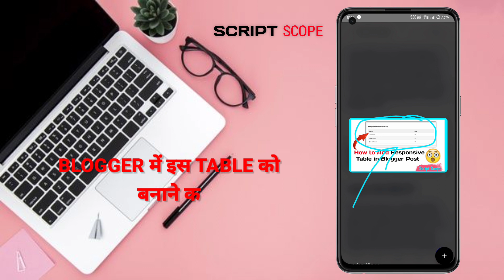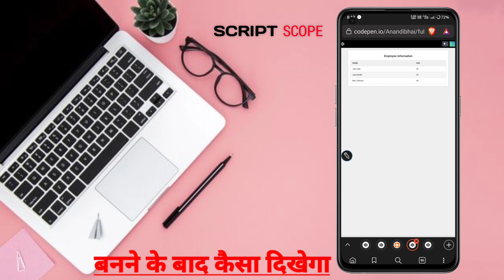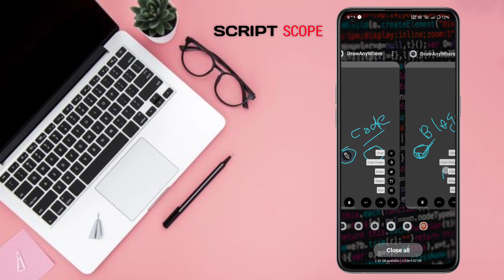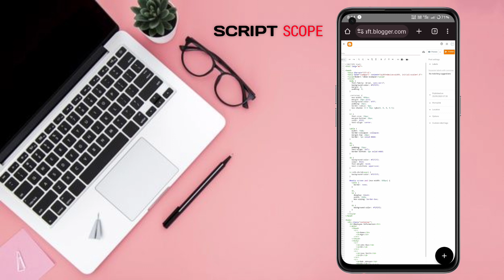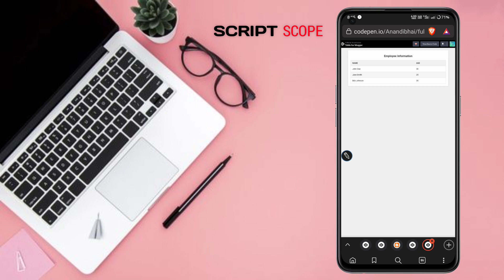How to add table in blogger | How to create table in blogger post | How to draw table in blog post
◉ इस वीडियो में आपको बताने जा रहा हु की आप कैसे  Blogger में Responsive Table बनायेंगे। नीचे Link दिया हुआ है इस लिंक पर जाकर आप देख सकते है की किस तरह से इस Table को बना सकते है। इस वीडियो को देखने के बाद आप एक खूबसूरत सा Table बनाना सीख जायेंगे।🤫🤫

और हमारे Blog से जुड़े रहे जिससे आपको ब्लॉगर संबंधी समस्याओं का Solution मिल सके। 🤫🤫

 🔎 Search Term 🔍

how to make table in blogger postscript scopehow to create table in bloggerhow to add table in blogger post